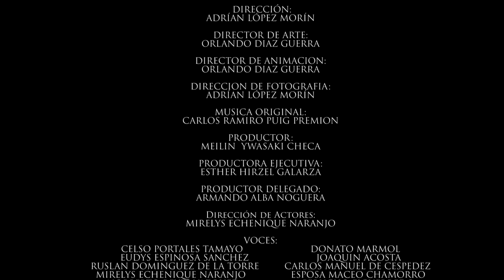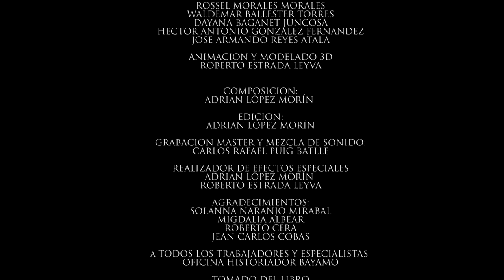La Ciudad Invicta